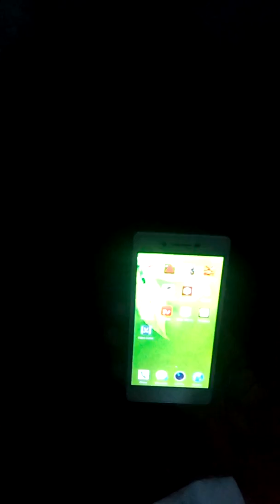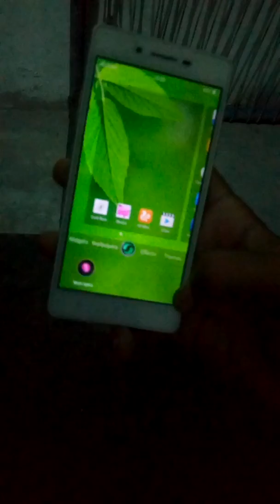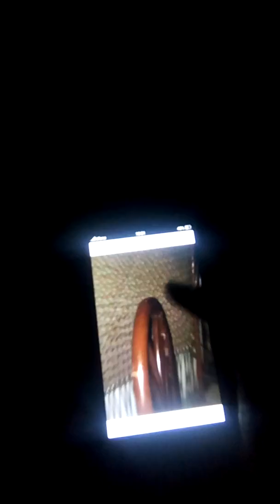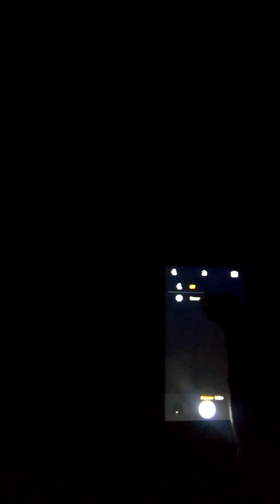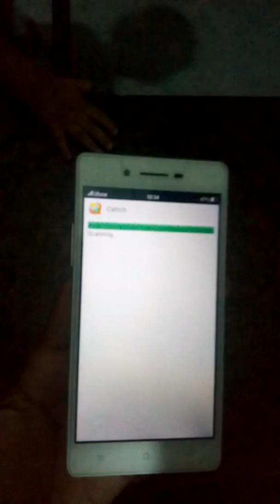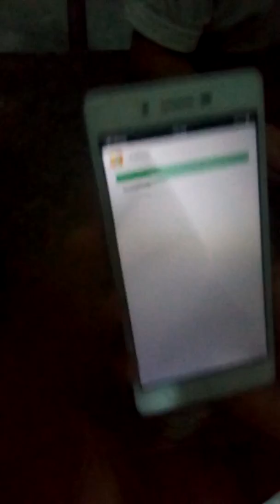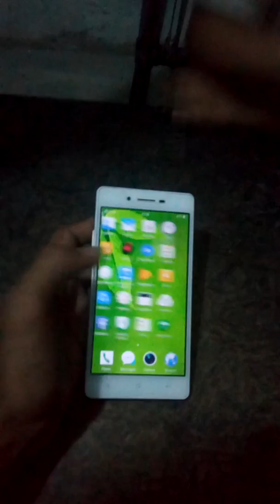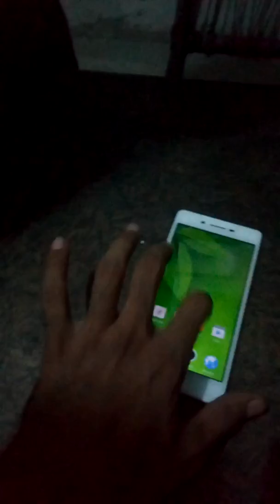OPPO neo 7 camera test in low light full review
Jin Production